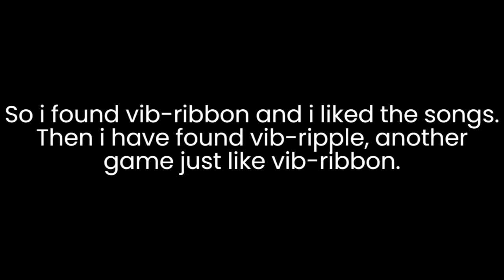B O T H O F T H E M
Vib-Ribbon and Vib-Ripple was created by NanaOn-Sha.